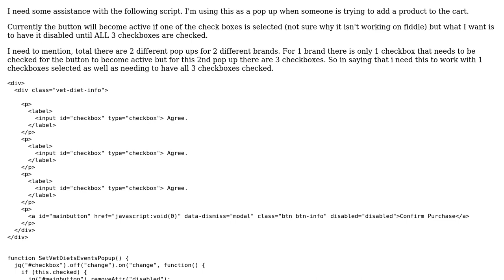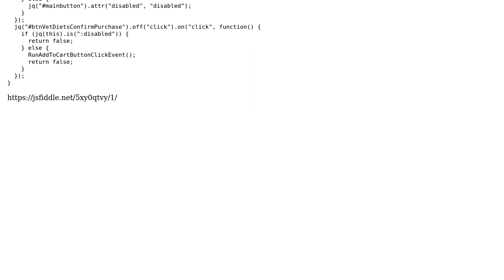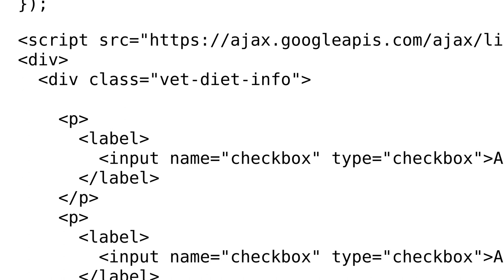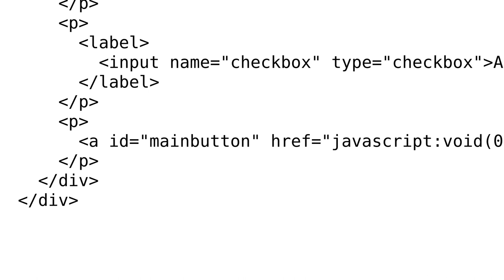Must have all 3 checked boxes checked to enable button (2 Solutions!!)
Must have all 3 checked boxes checked to enable button

With thanks & praise to God, and with thanks to the many people who have made this project possible! | Content (except music & images) licensed under CC BY-SA | Music | Images & others | With thanks to user Jon P user Jc0807 user Ahmad ghoneim and the Stack Exchange Network Trademarks are property of their respective owners. You are responsible for your own actions.